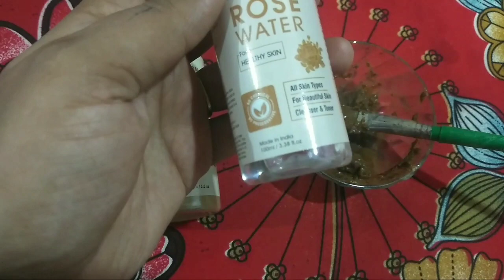Indian Mom busy routine with baby.. Abh toh waqt nai milta 😥🤔vlog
Origenz Brand: ORIGENZ ROSE PETALS POWDER || Amazon
ORIGEZN ROSE PETALS POWDER & ROSE WATER COMBO BUY

Origenz Brand: ORIGENZ NEEM LEAF POWDER || Amazon
ORIGEZN NEEM LEAF POWDER & ROSE WATER COMBO BUY

Oiling is extremely important for hair growth

Oil is used from ancient times to moisturize hair and proper massaging by oil increases blood flow towards the scalp

This process promotes hair growth

The ingredients required for making this homemade  oil
1.kalonji oil

2.almond oil

3.vitamin e oil capsules

The process of making oil is below

Mix 2 teaspoon of kalonji  oil  and Almond oil

1capsules of vitamin e oil

Mix this well

Apply at night

Massage properly into the scalp

Massage by fingertips not by nails

Keep it overnight

In morning wash hair by natural herbal shampoo

This is best hair growth oil

For regular oiling we need combination of different powerful oil to make hair healthier oiling is way to make hair shiner and strong so here I am explaining the procedure to make best hair growth oil this oil will make your hair thick and longer amd stronger .. Happy hair 😃

BenefitsNUsesOfVitEOil SkinWhitening